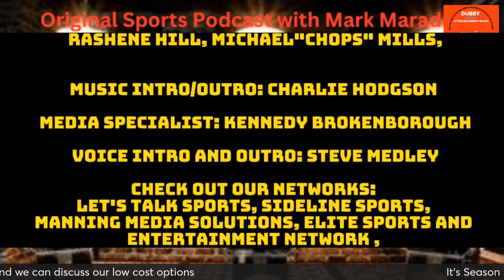OSP with Mark Maradei and the Barbershop Crew Football Round up and Shohei Ohtani's Amazing Feat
Football takes center stage. That's very clear at this time of year and we will go around the  NFL along with some college pigskin but Shohei Ohtani without a doubt needs to be mentioned on this episode. His amazing hitting season is one for the ages and worth our time as the baseball races heat up in a final push to the playoffs.

College Football Top games
Tennessee and Oklahoma ( both ranked and looking to prove themselves)
USC and Michigan (11 USC 3-0 visiting the Big House 2-1)
NC State and Clemson (both with a loss)
Miami and South Florida (Miami is ACC favorite now)
Illinois and Nebraska (both ranked)

NFL Round Up (News, Notes and Scores)
Phi at NO
NYG at Cle
Chi at INdy
Hou at Min
Den at TB
GB at Ten
Car at LV
Det at Ari
Chiefs at Atl
Jags at Buf
DC at Bengals
Chargers at Steelers
Ravens at Dallas
SF at Rams
Patriots at Jets
Miami at Seattle

Shohei Ohtani- First 50/50 player
Who do you compare him to?
How does he rate as a pitcher compared to hitter?
Where does he fall in line at this juncture in his career based on ALL the greats and will he go down as the GOAT when its all said and done in his career?

Sizzle Quizzle

Rage against the Question

Michael “Chops” Mills @therealbigchops
Terry “T-sizzle” Young : Instagram and Twitter @1tyoungy
Rashene “Real Deal” Hill: Facebook @RasheneHill and Instagram @miramaitamshene
and Elite Sports and Entertainment Network.
Catch our Roku Show on Tuesday Nights from 9-10 pm
Feel free to let us know if you have any comments or questions
Voice intro: Steve Medley
Join us every week to Experience the “O” on the Original Sports Podcast!!!
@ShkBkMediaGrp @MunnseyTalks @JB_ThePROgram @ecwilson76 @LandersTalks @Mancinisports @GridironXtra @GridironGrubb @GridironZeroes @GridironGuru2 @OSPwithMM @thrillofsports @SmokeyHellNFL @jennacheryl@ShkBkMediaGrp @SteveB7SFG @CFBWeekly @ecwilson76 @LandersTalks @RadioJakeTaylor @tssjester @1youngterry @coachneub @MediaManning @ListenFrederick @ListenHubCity